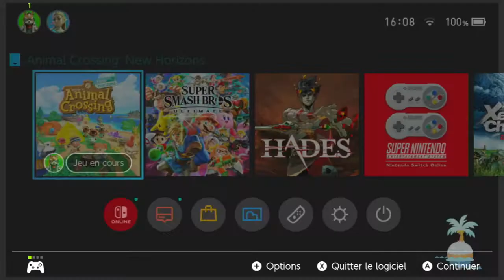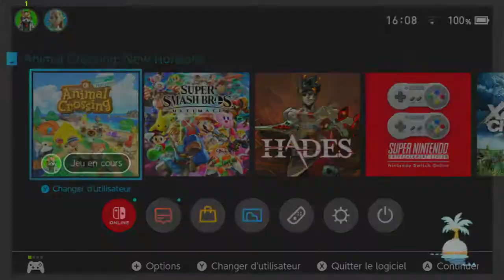ANIMAL CROSSING NEW HORIZONS: Découverte de l'île d'un tryhardeur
En attendant le matériel pour pouvoir vous faire Radiant Dawn sur la Wii, j'ai décidé de vous montrer mon île sur Animal Crossing New Horizons sorti en mars 2019 sur Nintendo Switch.

Je tiens à m'excuser d'avance pour mon tryhard intensif mais c'est une bonne occasion de vous montrer les aspects chiants du jeu quand on a la collectionite aigue.

Cette vidéo est aussi l'occasion de tester la nouvelle carte d'acquisition qui annonce de bonnes nouvelles sur la chaîne tels que de nombreux série de vidéos sur des jeux Switch comme Three Houses Xenoblade Chronicles ou encore God Eater 3 en coop.

Si vous avez des remaqrues, dites les moi en commentaires et sur ce bonne vidéo.